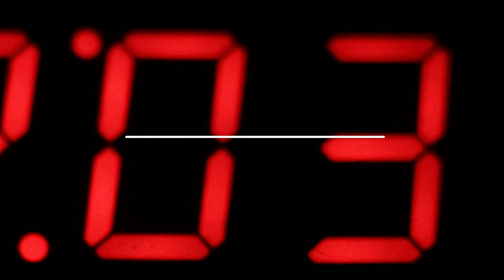Sixty Seconds Underwater: Episode #7 Bluegill Underwater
This time on "Sixty Seconds Underwater", we spotlight one of North America's favorite fish: The Bluegill.  See HD underwater video of them in their natural habitat.